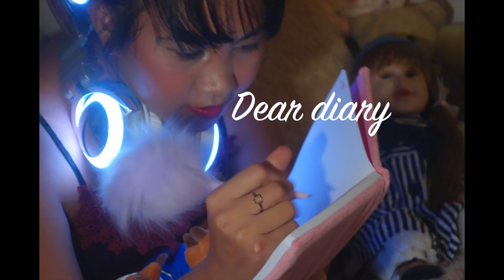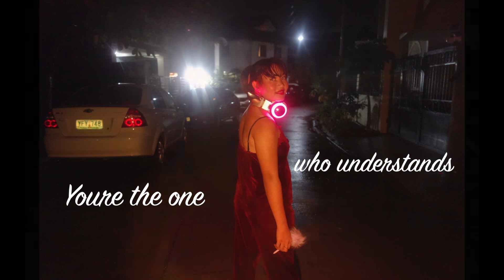"Dear Diary" - Michelle Omba (Official Lyrics Video)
"Dear Diary" from the EP "Seasons of Emotions" by Michelle Omba

Written by Jaye Muller